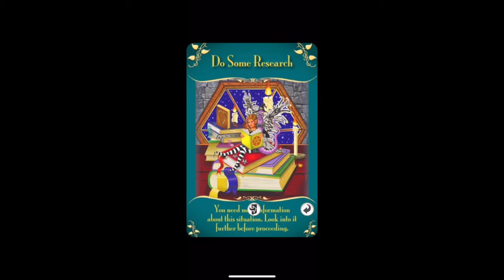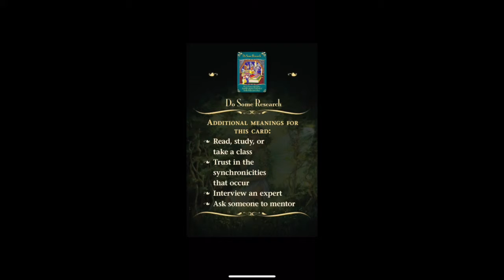DAILY MESSAGE FROM THE FAIRIES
Daily Healing Messages, Angels , Fairies Card Messages & much more.